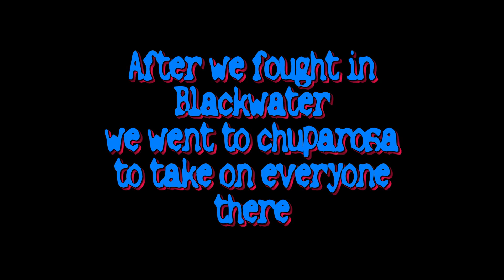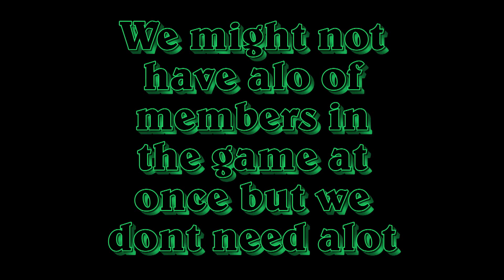Red Dead Redemption: MsF TheJoKeR and MsF Chingo14 Going HAM